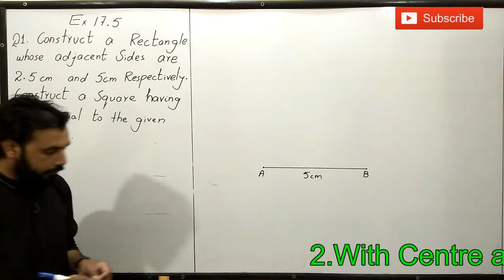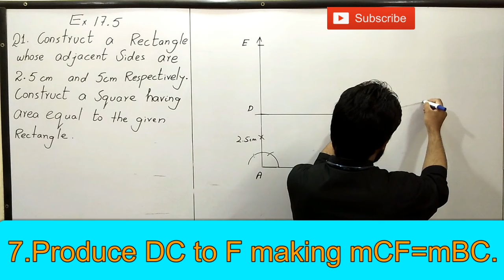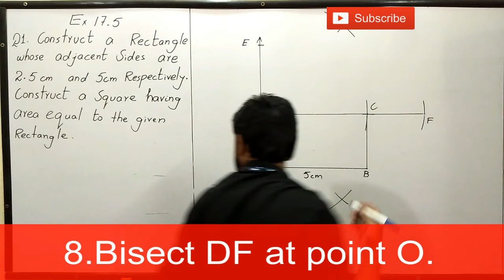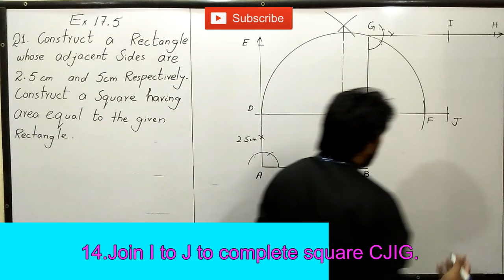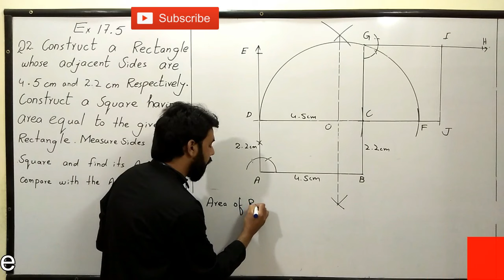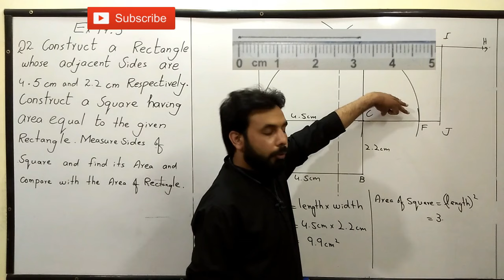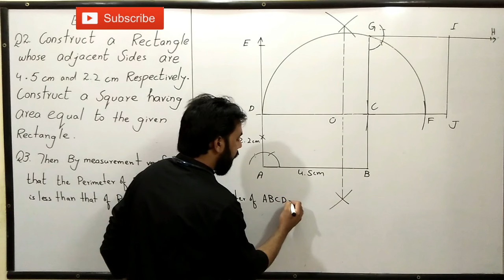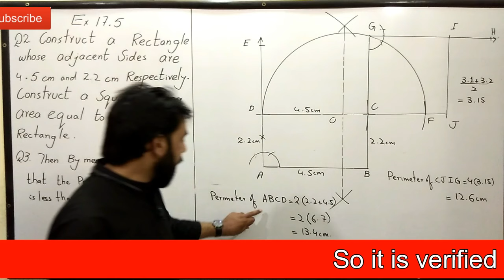35- Exercise 17.5 Q1,Q2,Q3 |Rectangle to Square transformation.|Class 9 Mathematics (Sci)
Transformation of rectangle into a Square of equal Area.

Statement of Q1. Construct a rectangle whose adjacent sides are 2.5cm and 5cm respectively. Construct a square having area equal to the given rectangle .

CONSTRUCTION STEPS
1. Draw a line segment AB of length 5cm.
2.With Center at A construct an angle of 90 degree and draw a ray AE.
3.With Center at A draw arc of radius 2.5cm which cuts the ray AE at point D.
4.With Center at D draw an arc of radius 5cm.
5.With Center at B draw another arc of radius 2.5cm which cuts first arc at point C.
6.Join C to B and C to D to complete rectangle ABCD.
CONSTRUCTION OF SQUARE OF AREA EQUAL TO rectangle ABCD .
7.Produce DC to F making mCF=mBC.
8.Bisect DF at point O.
9.With Centre O and radius OD describe a semi-circle.
10.Produce BC to meet the semi-circle in G.
11.At G construct an angle of 90 degrees and draw ray GH.
12.Cut off GI equal to CG.
13.Produce CF to J making mCJ=mCG.
14.Join I to J to complete square CJIG.
15.Area of rectangle ABCD = Area of square CJIG.

CONSTRUCTION STEPS OF Q2 and Q3
Q2. Construct a square having area equal to the given rectangle whose adjacent sides are 4.5cm and 2.2cm respectively. Measure the sides of square and find its area and compare with of the rectangle.   Q3. Then verify by measurement that the perimeter of the square is less than that of the rectangle.
1.Draw a line segment AB of length 4.5cm.
2.With Centre at A construct an angle of 90 degree and draw a ray AE.
3.With Centre at A draw arc of radius 2.2cm which cuts the ray AE at point D.
4.With Center at D draw an arc of radius 4.5cm.
5.With Center at B draw another arc of radius 2.2cm which cuts first arc at point C.
6.Join C to B and C to D to complete rectangle ABCD.
7.Produce DC to F making mCF=mBC.
8.Bisect DF at point O.
9.With Center O and radius OD describe a semi-circle.
10.Produce BC to meet the semi-circle in G.
11.At G construct an angle of 90 degrees and draw ray GH.
12.Cut off GI equal to CG.
13.Produce CF to J making mCJ=mCG.
14.Join I to J to complete square CJIG.
15.Area of rectangle ABCD = Area of square CJIG.
16.Area of rectangle ABCD =9.9             Area of square CJIG=9.9
VERIFICATION
17.Perimeter of Rectangle ABCD=13.4cm    and     Perimeter of Square CJIG=12.6cm  Hence perimeter of square is less than the perimeter of rectangle.

In this practical geometry tutorial designed for grade 10 students, we explore the fascinating transformation of a rectangle into a square. Join me as we dive into the world of geometric shapes and learn how to perform this transformation using proportional lengths.

Using a whiteboard as our canvas, I demonstrate step-by-step how to manipulate the dimensions of a given rectangle to ultimately achieve a perfect square. By understanding the principles of proportionality, we can effectively adjust the sides of the rectangle, ensuring they are in harmony with one another.

Throughout the video, I provide clear explanations of the geometric concepts involved, making it easy for viewers to follow along and grasp the underlying principles. We also discuss the importance of preserving the area while transforming the shape, ensuring that our final square maintains the same size as the original rectangle.

By the end of this tutorial, grade 10 students will have a solid foundation in practical geometry and a newfound ability to transform rectangles into squares. Whether you're studying for an exam or simply interested in expanding your mathematical knowledge, this video will provide you with the necessary skills and insights to conquer this geometry challenge.

Don't miss out on this engaging and informative tutorial that combines theory with hands-on demonstration. Together, let's unlock the secrets of rectangles and squares

1. Rectangle to Square Transformation
2. Class 9 Mathematics
3. Exercise 17.5 Solutions
4. Geometric Transformations

Class 9 Mathematics (Sci) Construction of Triangle